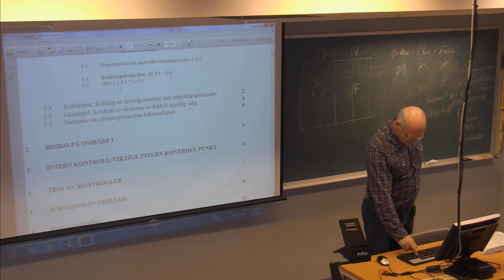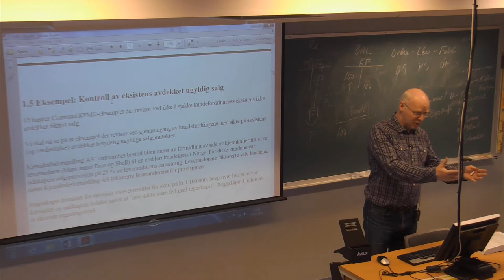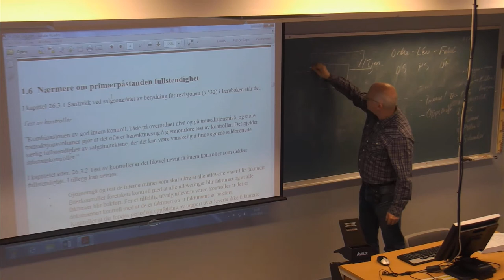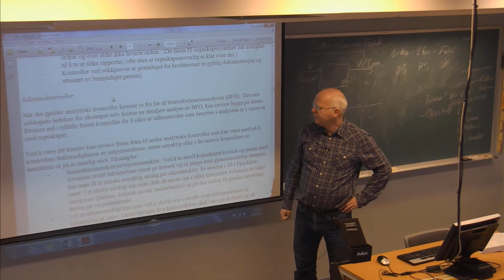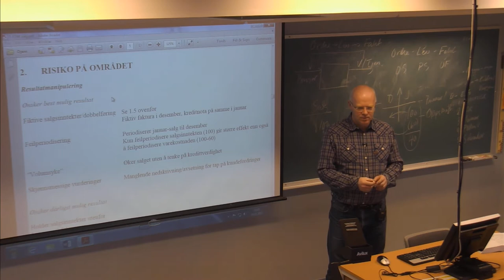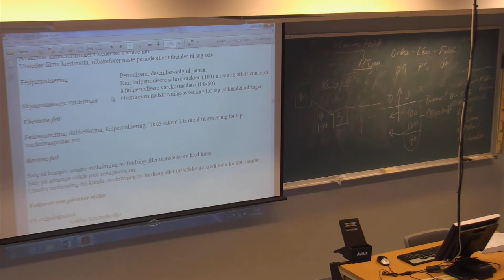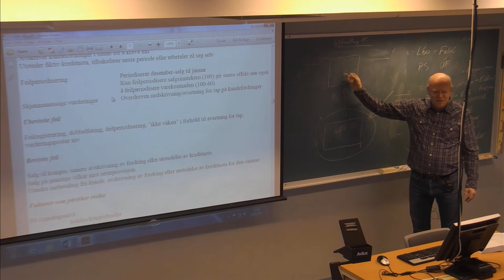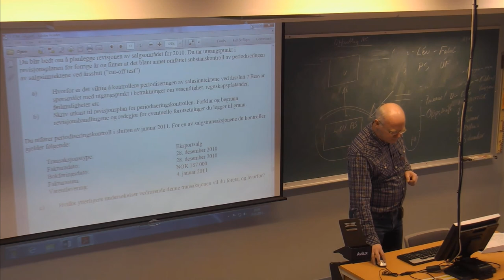01-F-20 Forelesning BØK500 (29. jan. 2015)